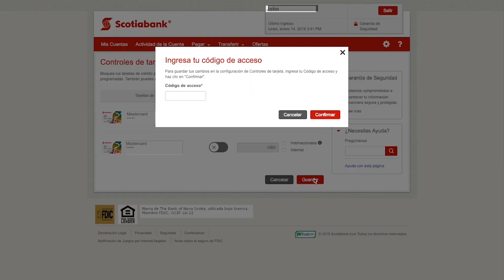Controles de Tarjetas de Crédito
Define el uso de tu tarjeta de manera personalizada y ten todo el control de ellas recibiendo notificaciones Push por tu App o correo electrónico.

-  Activa y desactívalas
- Recibe notificación de límite de autorización alcanzado
- Establece un monto limite por transacción
- Activa y desactiva compras internacionales o por internet

Tú y tu banco en un NuevaVersiónSBK.